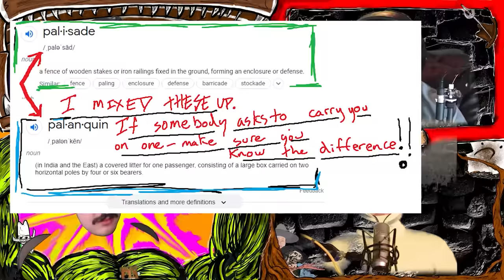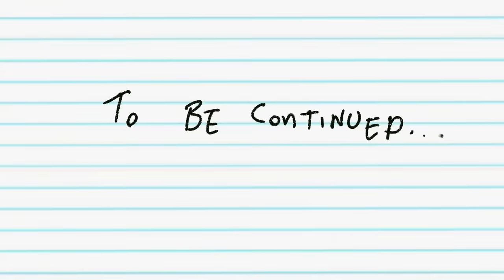Still Just A Rat In A Cage [ Die of Laughter Ep. 8 ]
It has been said that "Men in rage strike those that wish them best" (- Billy Speares), and this episode proves no exception to the phrase - as one of the members of our dear party is suddenly thrown into a furious frenzy at a most inopportune time.

     They say laughter is the best medicine - but is it too little too late?

      Prepare yourself - for a series of unreviewed riddles so rudimentary they require no rumination.

     As well as an encounter with a mysterious machine stuffed with strange spheres, and unusual orbs.

 The walls are closing in, and things are heating up - but that green door and the keys to it can't be far now!

 Will our adventurers ever find their way out of here, and back to Fates Fork?

   Find out on this episode of...

     Die of Laughter